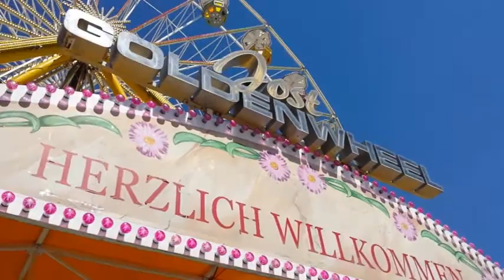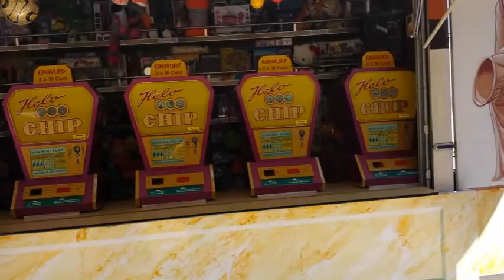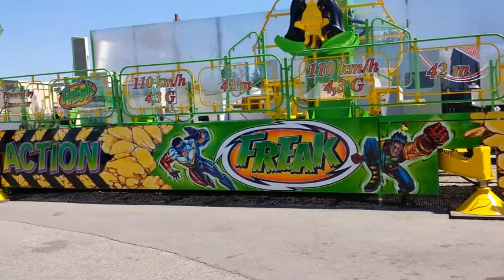Volksfest Waldkraiburg Rundgang 2014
Ein Rundgang durch das Volksfest von Waldkraiburg 2014.